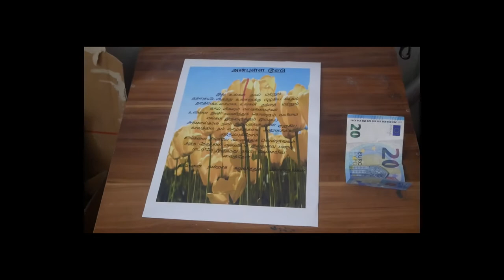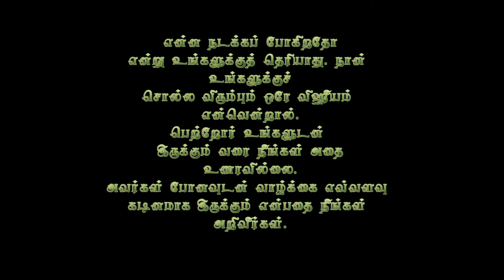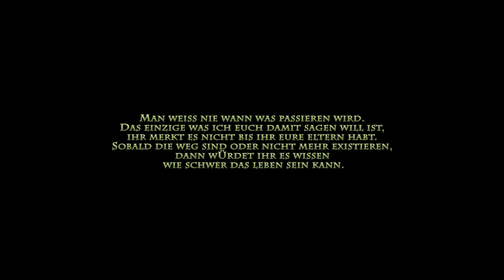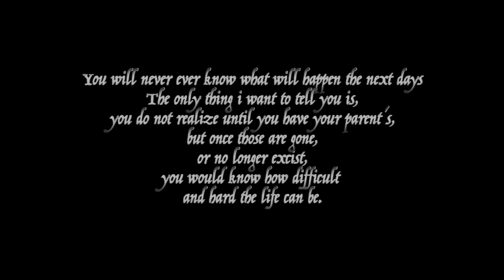தனி மனிதன் Thani Manithan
உண்மையான கதையை அடிப்படையாகக் கொண்டது

இந்த ஃபிம் யாரையும் காயப்படுத்தவோ அல்லது தீங்கு செய்யவோ செய்யப்படவில்லை

indha padam yaaraiyum gayappaduttavo alladu tingu seiyovo seyapadavillai

Dieser Film wurde nicht dazu gebracht, jemanden zu verletzen oder zu beleidigen.

This film was not made to hurt or harm anyone

அவரது ஆதரவுக்கு நான் மிக்க நன்றி.

M.Thanusan

I thank him so much for his support.

M.Thanusan

ஒருவேளை நீங்களும் இந்த சூழ்நிலையில் இருந்திருக்கலாம்.

இந்த காணொளி ஒரு உதாரணம், உங்களிடம் யாரும் இல்லாதபோது, ​​​​நீங்கள் தனியாக கஷ்டப்பட வேண்டியிருக்கும் போது, ​​​​உங்களுக்கு படிப்பு மற்றும் வேலை இல்லாததால், சாதாரணமாக எல்லோரையும் போல சாதாரணமாக வாழ வாழ்க்கை கடினமாக இருக்கும்!

Maybe you were in this Situation too.

This Video is an excample, when you don`t have anyone and you have to suffer alone, you have no education and work and because of that, Life will be a hard fight to live normal like everyone normally!

Vielleicht waren Sie auch in dieser Situation.

Dieses Video ist ein Beispiel, wenn du niemanden hast und alleine leiden musst, du keine Ausbildung und Arbeit hast und deshalb wird das Leben ein harter Kampf sein, um normal zu leben, wie jeder normal!

என் புதிய குறும்படத்தை முதன் முதலாக, தவறுகள் இருந்தால் மன்னிக்கவும். நீங்கள் அதை விரும்புகிறேன் என்று நம்புகிறேன், நீங்கள் என் youtube சேனல் பகிர்ந்து, விரும்பினால், நான் மிகவும் சந்தோஷமாக இருக்கும். உங்கள் A.S. துரியன்.
என் வீடியோவை பார்த்ததற்கு முன்கூட்டியே நன்றி.

en pudhiya kurumbadaththai muthan muthalaga, thavarugal irundhal mannikka. ningal adhai virumbukiren endru nambukiren, ningal en youtube sannell bagirndhu, virumbinaal, naan mikavum santhoshamaha irukkum. ungal A.S. durian.
en video parthatharku munkuttiye nandri..

Mein neuer kurzer Film zum ersten Mal, wenn es Fehler gibt’s, bitte dann um Verständnis. Ihr A.S. Dusyan.
Vielen Dank im Voraus fürs schauen meines Videos.

My new short film for the first time, if there are faults, please forgive.I hope you will all like it, I would be very happy if you would share, like and subscribe to my youtube channel. Your A.S. Dusyan.